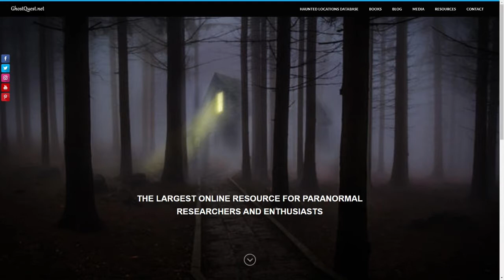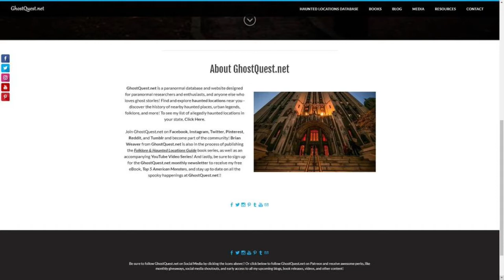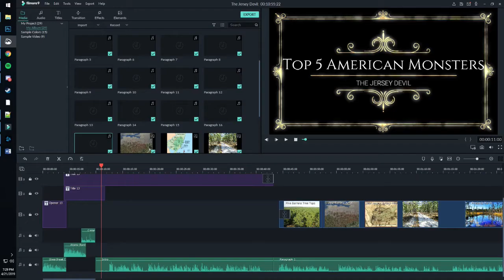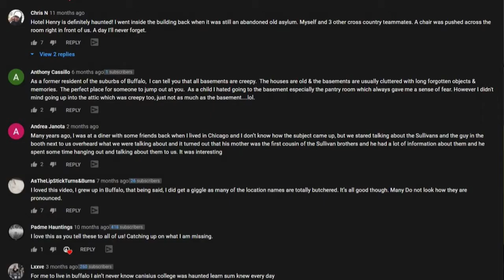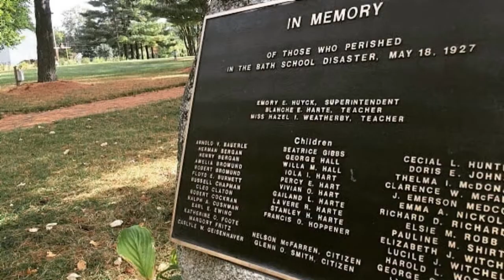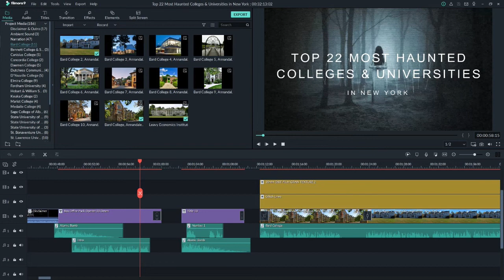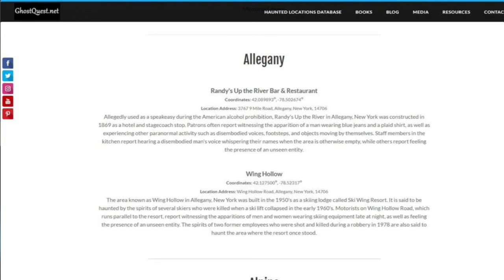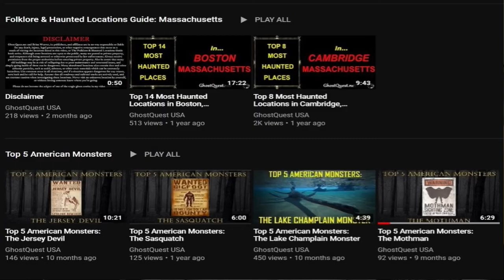Spotlight Season 2 Episode 5 Indie Author/YouTuber Brian Weaver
Go Indie Now turns Season 2' of Spotlight on Indie Author and Youtuber Brian Weaver here in Episode 5. Brian is the owner and operator of the largest online resource for Paranormal Researchers and Enthusiasts called GhostQuest.net. He is also the author of 3 books chronicling 3 specific states' myths, legends, and paranormal activities.

We talk about the dark subject matter and how he approaches and deals with writing and chronicling such material. As well as his process in getting these stories and how he chooses to present them.

If you want to check out his website you can

If you want to grab his books you can get all 3